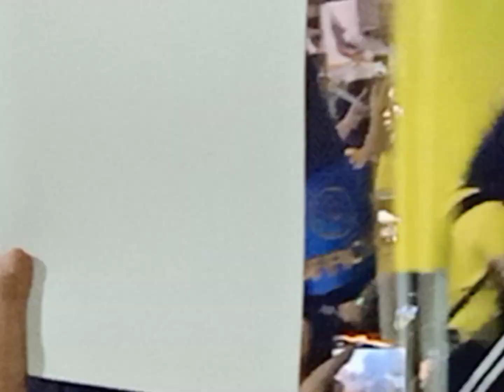พระเสโทแห่งความรักและเมตตา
จากใจพสกนิกรคนหนึ่งที่ได้เข้าเฝ้ารับเสด็จพระเจ้าอยู่หัว สมเด็จพระราชินี พระองค์ภา และ พระองค์หญิงสิริวัณณวรีฯ  ด้วยความปลาบปลื้มใจยังคงเต็มอยู่ในหัวใจดวงนี้และหลายสิบล้านดวงที่จงรักภักดีต่อพระองค์